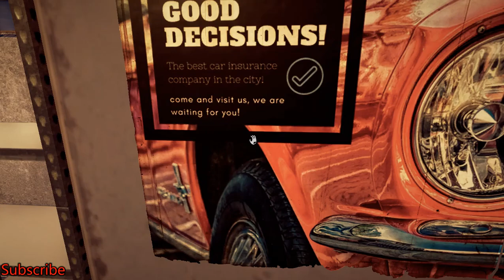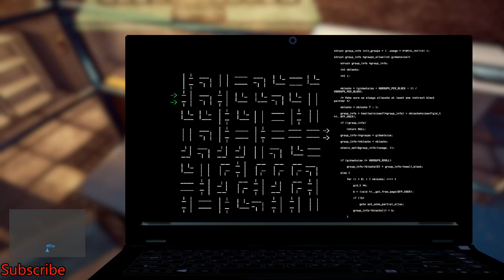Thief Simulator EP8!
Welcome guys in this video i shall steal lots of stuff and make many people broke